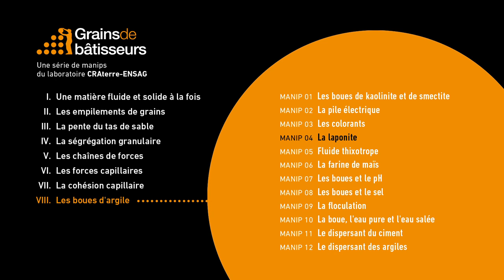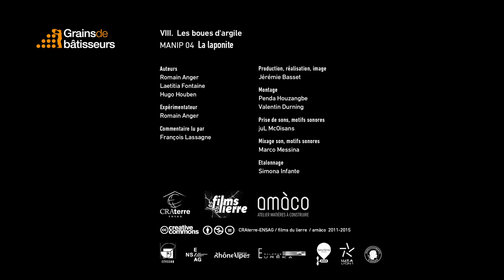La laponite — expérience scientifique #8.04 de Grains de bâtisseurs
[ Expérience 8.04]  La laponite
Après 3 jours, le mélange de poudre de laponite et d’eau est différent des liquides usuels, qui adoptent toujours des surface horizontales. Il s’est transformé en gel. Placé dans un faisceau d’une lumière particulière, appelée lumière polarisée, un matériau photo-élastique change de couleur quand il est comprimé ou vibré.

La photoélasticité du gel de laponite traduit son élasticité qui est une propriété caractéristique des solides et non des liquides.
Un liquide peu visqueux injecté dans le gel de laponite se propage selon certains plans de cisaillement. Le gel semble se casser comme du verre. Bien qu’il soit composé essentiellement d’eau liquide, le gel de laponite possède certaines propriété des solides.

Les ateliers "Grains de Bâtisseurs" sont de petites expériences scientifiques simples pour découvrir comment il est possible de passer d'un tas de terre à un mur puis à des édifices capables de durer des siècles et de résister aux intempéries. Entrez avec émerveillement au coeur de la matière en grains et de ses comportements étonnants. Laissez-vous guider, de la géologie à l'architecture, vers la découverte du comportement étrange des constituants de la terre : le sable, l'eau et l'argile.